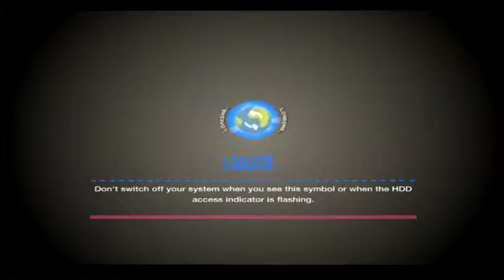HACKED Abandoned Legendary Years Resort - Abandoned by Disney - Little Big Planet 2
Piscou_PS (Megatron) and I play Abandoned By Disney | Legendary Years Resort except Piscou has mods so he blows Mickey up. And breaks the walls. Normal day.

Description: "In the Legendary Years - Disneys Pop century resort is an abandoned hotel in disneyworld. One day, someone visited this hotel and after, he talked of his visit, 2 Years later : You visit it too, but you don't will talk the same version of this guy, so... that Legendary Years Resort Hotel as changed. You need to say the magic word for come in it : Meeska Mooska, Mickey Mouse, Say whit me... You will burn in it, and everyone hate you and god can't save you... This is the first of the series."
Made by Megatron13042005